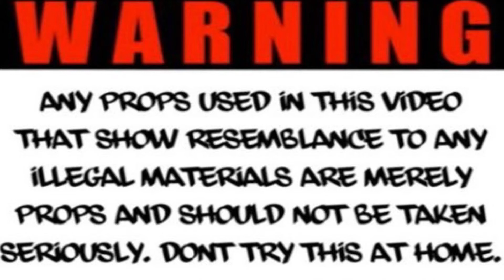YOUNGFAM KING HOME